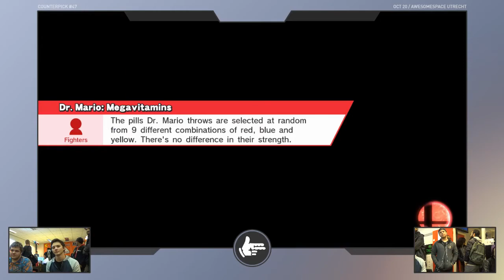Counterpick 47 | Virzi (Zero Suit Samus) vs P4u1os (Bayonetta) | WR1